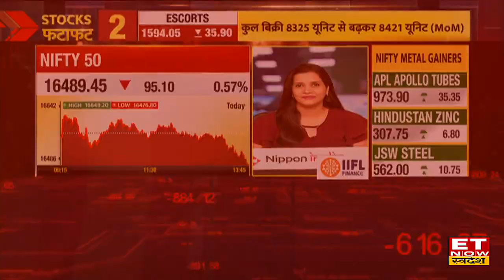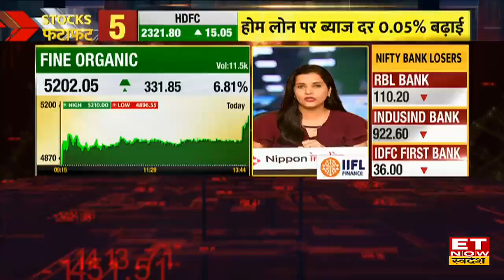Tata Steel & Reliance Share में बाजार की गिरावट में है Trade का सही समय जानें Target & Stop Loss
Stock Recommendation | Stock To Buy | Share Market News |
Tata Steel & Reliance Share में है trade का सही समय?
जानिए stocks फर expert की राय।